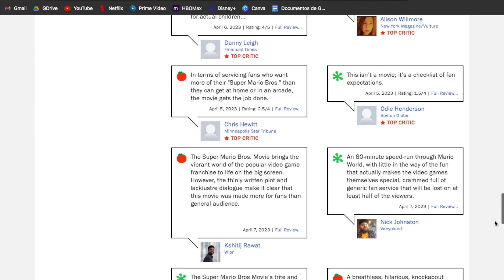¡SUPER MARIO BROS Es Muy DIVERTIDA!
Super Mario Bros es una de las películas más esperadas del año, basada en la popular franquicia de videojuegos de Nintendo. La crítica especializada le ha pasado por encima pero aquí te contaré por qué si o por qué no, deberías verla

AMAZON MUSIC